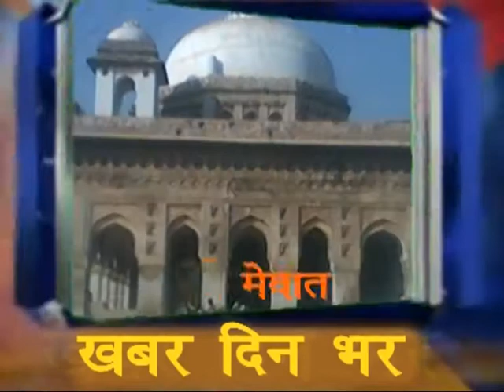24 News Bhiwadi 22 February 2016